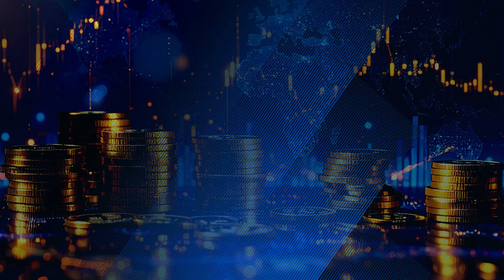Number of the Day - 19 November 2025: 3.6%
Today’s Number of the Day is 3.6 percent, which is South Africa’s inflation rate for October 2025. The figure was released this morning and comes just one day before the next interest rate announcement. It is a small increase from the previous month, but it has created debate among analysts about what the Reserve Bank will do next.

In this episode, we break down the main drivers behind the rise. According to Moneyweb and Reuters, fuel and transport costs increased, while food inflation remained mixed. Some prices went up and others eased. Electricity and municipal tariffs also remain a concern.